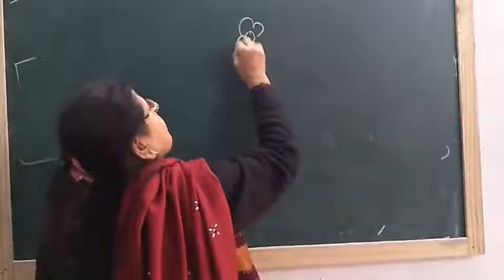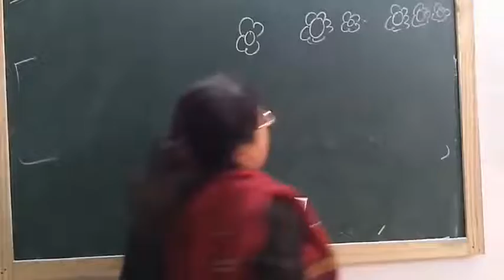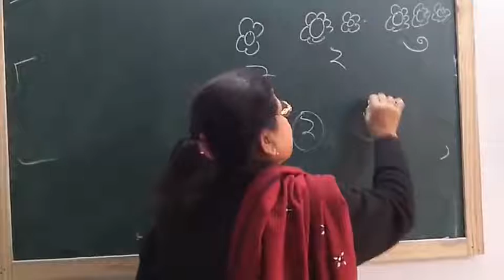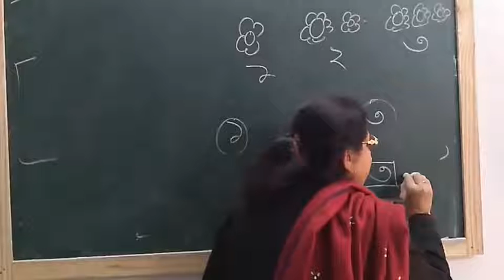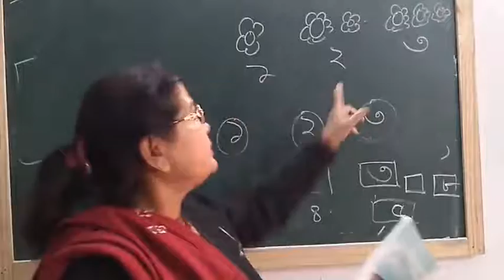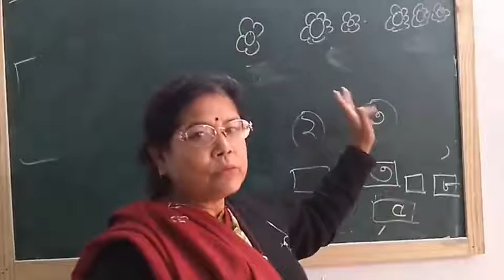I math 2